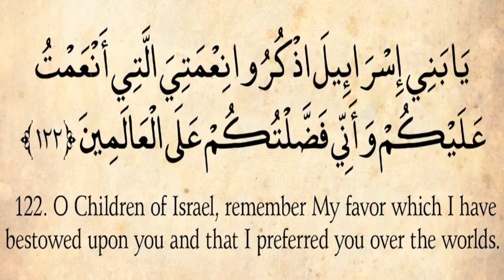Prepare For The Day Of Final Accountability | #40 | AlBaqarah | 122-123 | Quranic Empowerment